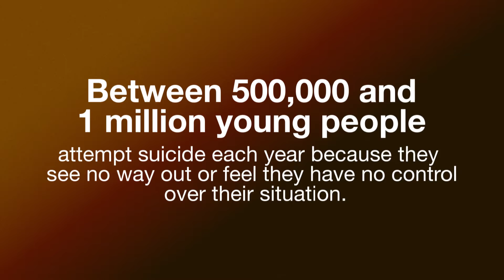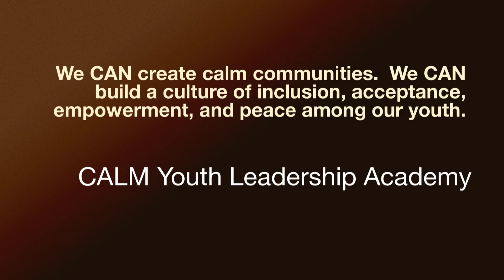CALM Youth Leadership Academy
Learn how Create Calm and INA Wellness are strengthening school communities through mindfulness-based behavioral health programs.